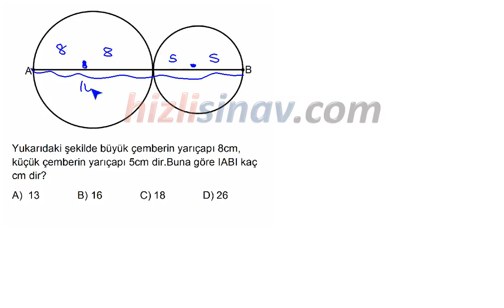HızlıSınav Soru Çözüm Videosu (Soru Kodu:29987)